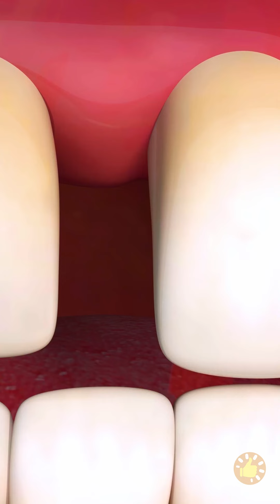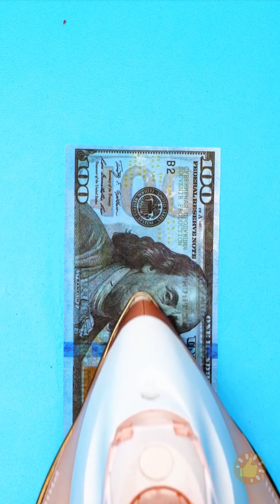SE PESSOAS FOSSEM OBJETOS! || Situações Engraçadas que Você Não Vai Acreditar!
MINUTAGENS:
00:41 Meu pop-it está vivo!
02:50 Hora de acordar!
04:38 Fones de ouvido emaranhados
07:14 Minhas meias são meninas
08:37 Carregando uma mochila viva